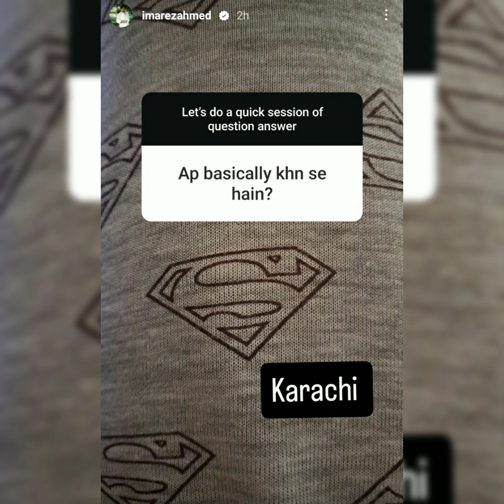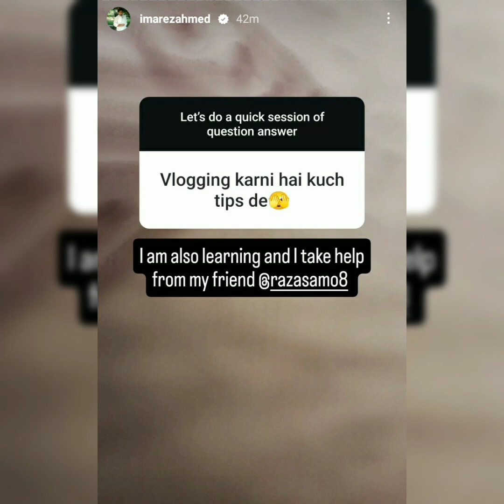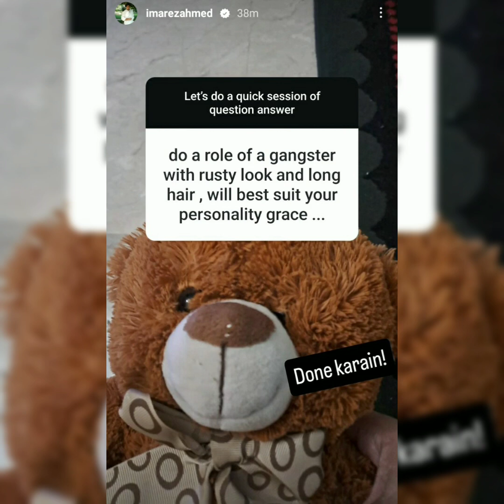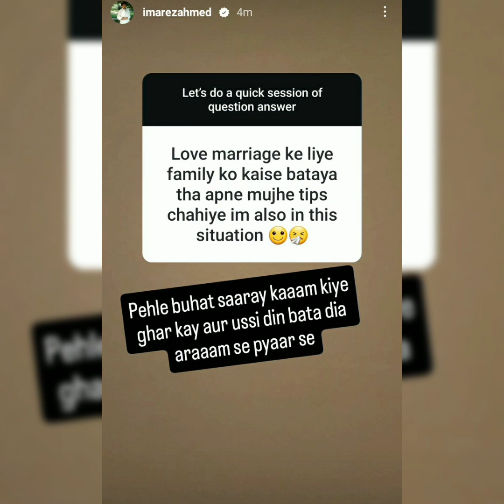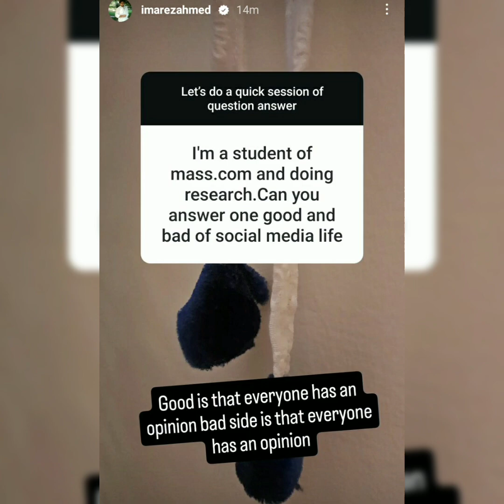Arez Nay Hiba Say Shadi Kay Lya Ghar Walo ko Kaisy Manaya😳😱 hibabukhari arezahmed hibaarez amal